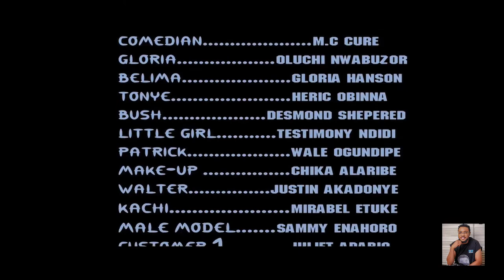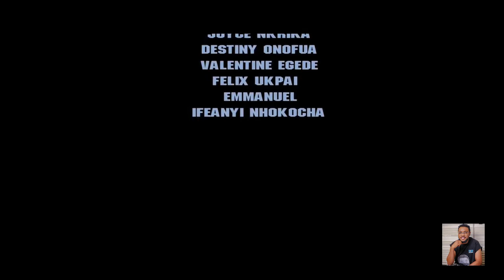Sweet Sixteen (House Of West) Season 1 Episode 4 2022 Latest Nigerian Nollywood Movie.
Watch Best Of Nigerian Nollywood Movies ,Watch Best of Nigerian actress,Best Of Nigerian Actors, Best Of Mercy Johnson, Best Of Fredrick Leonard, best of kevin mike, in Nollywood movies, action, Romance, Drama, epic, Only on youtube Best Nollywood Channel, see clips, trailer's and exclusives on K-MICTV. This Youtube channel brings you the best on Nigerian movies free, Hot, watch movies online here on this channel.

K-MICTV Channel on YouTube is your best plug for exciting and educative Nigerian latest movies.